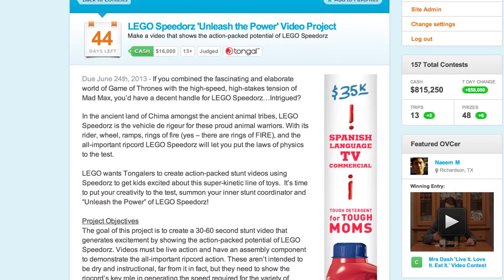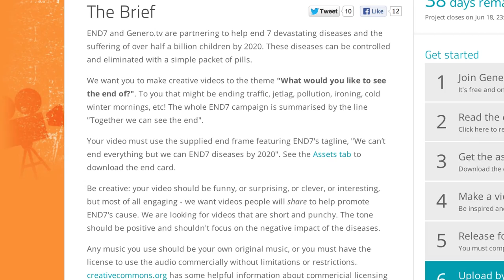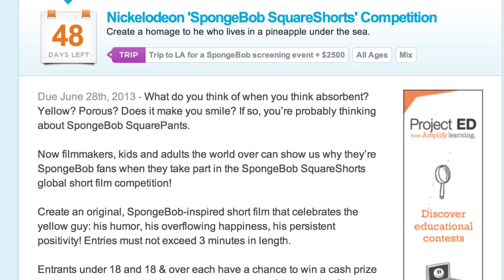FREDDIEW'S VIDEO CONTEST PAST + A SpongeBob fan contest (and more!): New & Notable for May 13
This week, Marissa highlights three very awesome, very different video contests AND hangs out with a supercool Super Friend of the Week. Plus, a new commenter giveaway winner is crowned just as we announce the next giveaway theme. Leave a comment telling us about one bad/annoying/unjust thing you would like to see the end of for a shot to win a $25 Amazon gift card.

SUPER FRIEND OF THE WEEK LINKS

New and Notable Video Contests - Week of May 13

LEGO wants you to create an action-packed stunt video that gets kids excited about this new super-kinetic line of toys. A total of TEN video creators will be awarded for their 30-60 second spots, and SIX creators who submit the best pitch by May 22nd will even secure a production budget to create their films. Open worldwide, 13 and older. Final videos are due June 24th.

Best prize: The opportunity to work on a documentary with Jon Blair (including travel to Asia or Africa) and an Apple laptop in the END7 Video Contest, brought to you by Genero. The END7 campaign is aiming to wipeout 7 devastating diseases that can be cured with a simple pack of pills, and they'd like you to create a short video that raises awareness for their cause. Open worldwide, 13 and older. Due June 18th.

The Chillsner is literally a very cool way to keep your beer icy cold. Shoot a commercial that features the practical uses of the product during "beer time" at outdoor get-togethers. Open worldwide, 16 and older. You can pitch to earn a production budget by May 31st. Otherwise, final videos are due by July 29th.

OVC's Pick of the Week: Out of all the contests, our favorite this week is the Nickelodeon 'SpongeBob SquareShorts' Competition. SpongeBob fans are invited to create a short film homage to he who lives in a pineapple under the sea. Capture the humor, positivity and happiness of SpongeBob in a short that's under 3 minutes. We like this contest because NIckelodeon will choose two winners - one creator who is under 18 and one who is 18 or older - and both will earn a trip to LA for a special screening event, plus $2500 in spending money. Open worldwide and due June 28th.